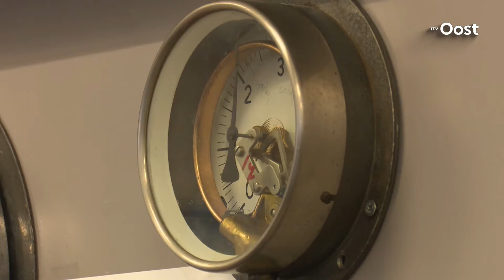Ook een ziek kind wil gewoon spelen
Zieke kinderen die veel naar het ziekenhuis moeten, komen vaak in een isolement terecht.Stichting Buddiez is een nieuw initiatief waarbij zieke kinderen aan gezonde kinderen gekoppeld worden.